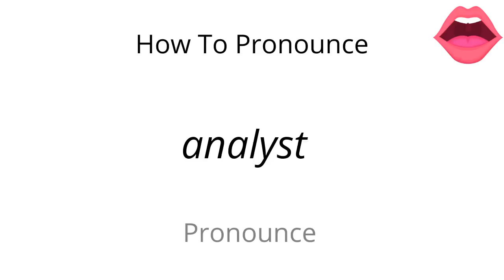How to pronounce analyst